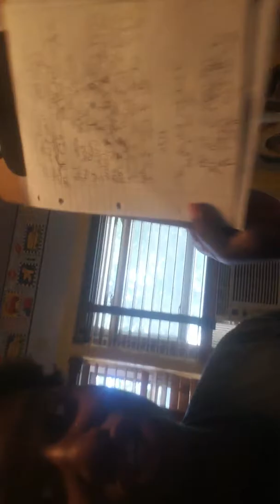Doing me as usual😀😁😀🤟